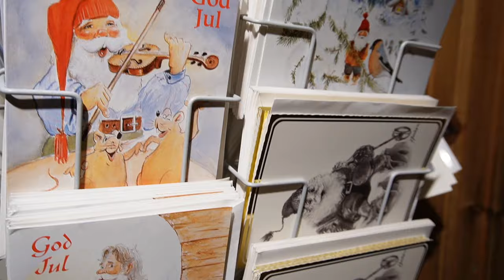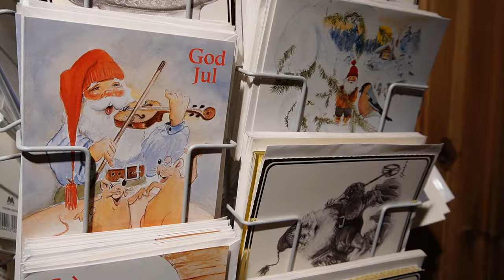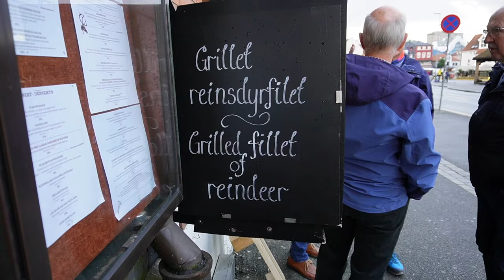Mit AIDA in Bergen Norwegen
ES IST ZEIT FÜR UNSER NÄCHSTES ABENTEUER

HIER DIE GANZE REISE MIT AIDAperla NACH NORWEGEN

HIER UNSERE REISE MIT DER AIDAbella

HIER UNSERE REISE MIT DER AIDAprima

HIER UNSERE KREUZFAHRT MIT DER AIDAaura

HIER UNSERE KREUZFAHRT. MIT DER MEIN SCHIFF 2

HIER UNSERE KREUZFAHRT MIT DER MEIN SCHIFF 4

HIER UNSERE KREUZFAHRT MIT DER MEIN SCHIFF 5

UNSER EQUIPMENT 🎥